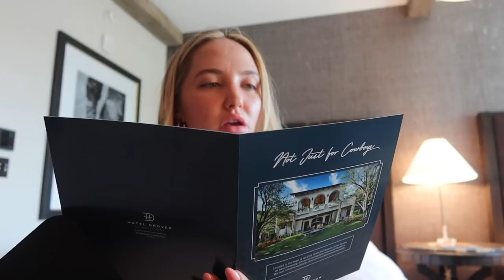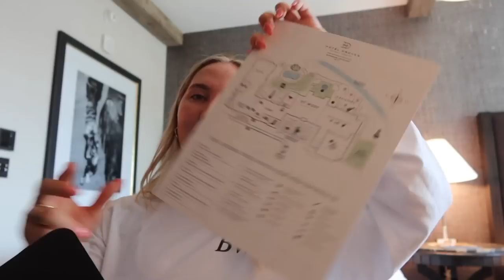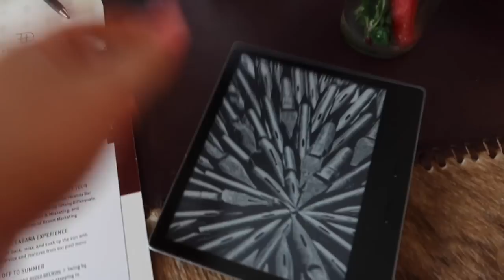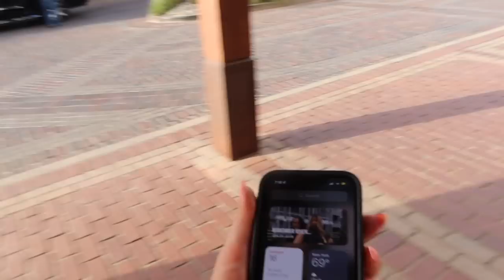FORT WORTH VLOG 🤠🐎 Hotel Room Tour, The Stockyards, Cowboy Boot Shopping & What to Do